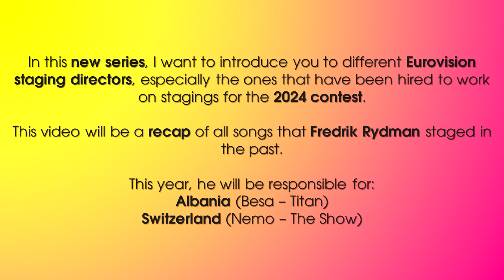Eurovision: All Songs Staged by Fredrik Rydman | Staging Director Recap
In this new series, I want to introduce you to different Eurovision staging directors, especially the ones that have been hired to work on stagings for the 2024 contest.

This video will be a recap of all songs that Fredrik Rydman staged in the past.

This year, he will be responsible for:
Albania (Besa – Titan)
Switzerland (Nemo – The Show)